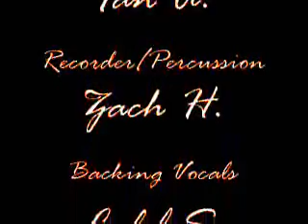Basement Music by Opp M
lead vocals-collin
guitar-ian
recorder/percussion-zach
backing vocals-caleb

srri for forgetting your name collin :(